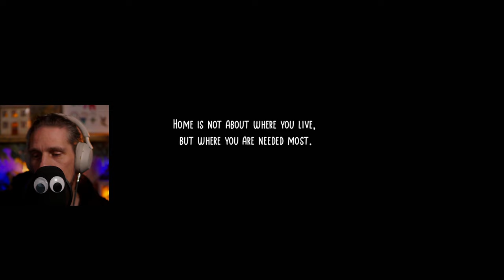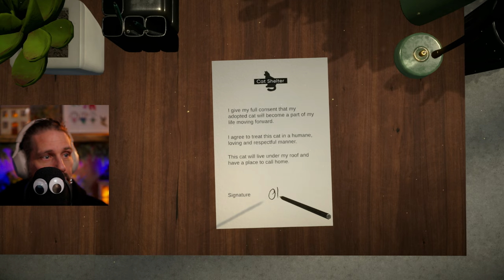COPYCAT | The Cutest Game of the Year That Will Warm Your Heart | First Look